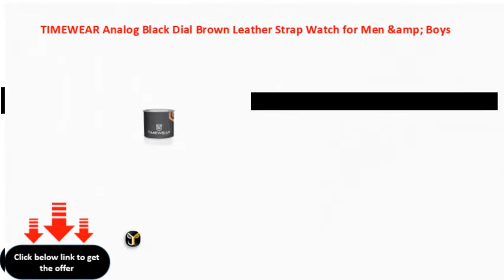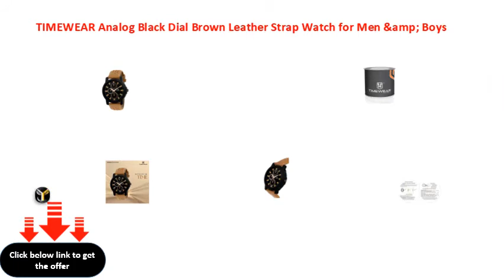TIMEWEAR Analog Black Dial Brown Leather Strap Watch for Men &amp; Boys